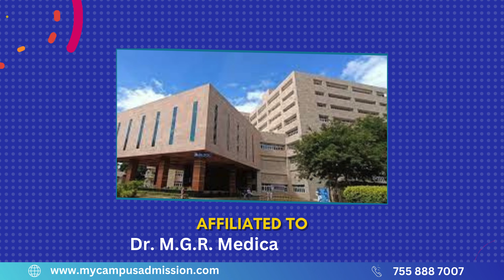PSG Institute of Medical Sciences and Research - Coimbatore | mycampusadmission.com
The PSG Medical campus Library supports the academic programs and research objectives of the Medical field, and is open to students, faculty, staff and alumni of PSGIMSR. Sport is an integral part of life at PSGIMSR. Participation in team sports, healthy competition and skills development are essential elements in the development of a medical graduate. A strong sense of sportsmanship and fair play is fostered among the whole student community.  PSG Medical Campus can provide a unique experience and opportunity for personal growth, allowing you to fully experience the non-stop buzz of student life. The academic wings of PSGIMSR are divided into specific departments, and conveniently located close to academic and leisure amenities such as sports facilities, food courts, library and a multi-faceted student Centre.
In addition to a 100-seat auditorium, which serves as a venue for student assemblies, conferences, and cultural events, each school has an extended number of classrooms and lecture halls across the campus. PSG medical Campus is a hive of activity with canteen, cafes of the campus social scene.  Hostel has the spacious halls which are safe, well-maintained living and learning environment for the students, designed to establish a sense of community, coupled with responsible, independent and shared living.